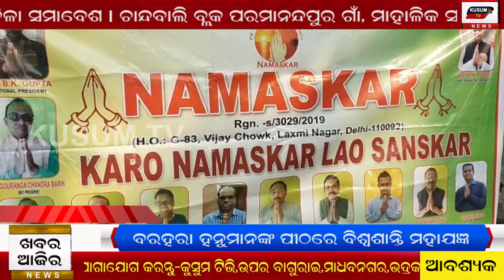Khabar Aajira 23.02.2021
Dalita Adhikari Manchara Rastarok...